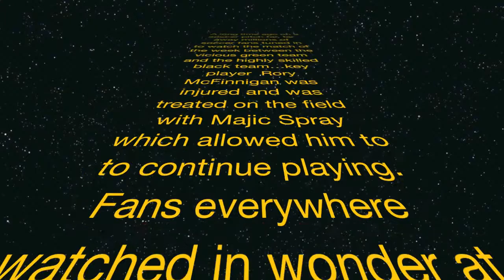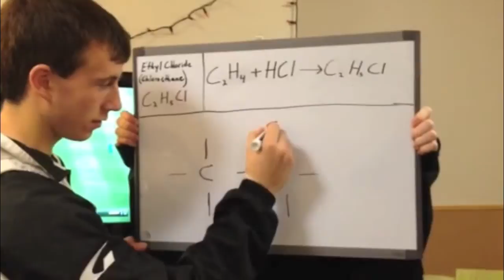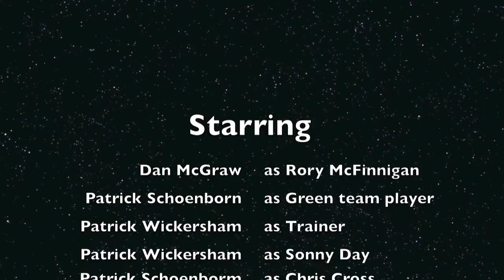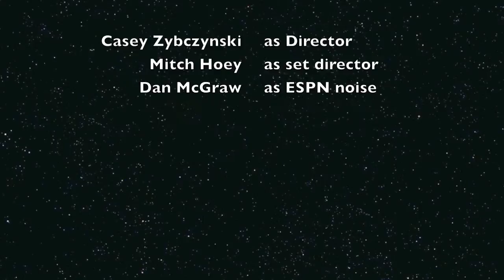The Chemistry of Ethyl Chloride Spray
For Dr. Donaghy's FCH 150 group project.
The science behind on field treatment spray's/numbing agents. Here the fictional "Majic Spray" is used to treat star player 'Rory McFinigan'
Staring: Pat Wickersham, Pat Schoenborn, and Dan McGraw